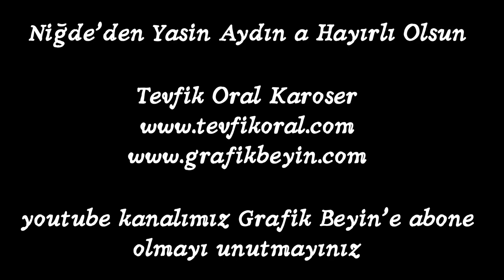FORD TRANSİT 350 M TEVFİK ORAL KAROSER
NİĞDELİ YASİN AYDIN A HAYIRLI OLSUN BİZİ TERCİH ETTİĞİ İÇİN TEŞEKKÜR EDERİZ